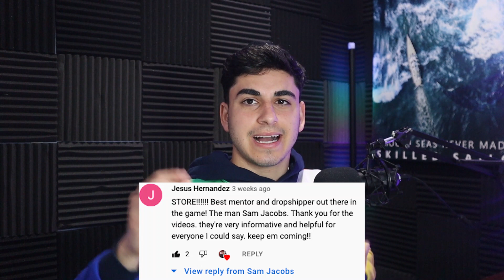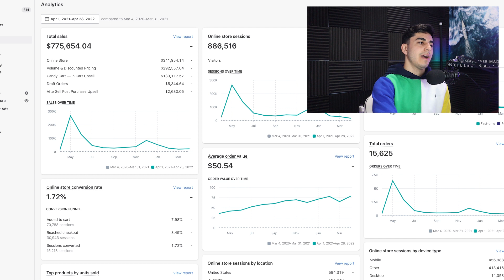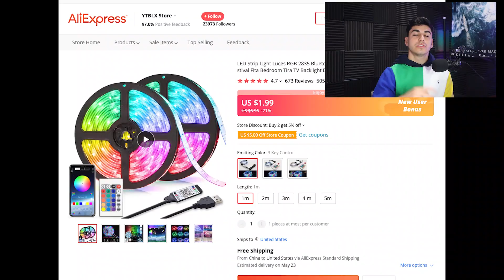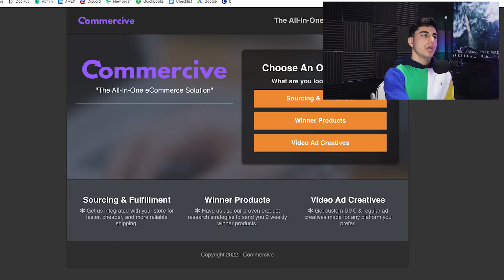[Alternatives] DO NOT Use Aliexpress For Your Shopify Dropshipping Store In 2023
[Alternatives] DO NOT Use Aliexpress For Your Dropshipping Store In 2023

In this video you're going to learn the exact strategy we used to get fast shipping from china to the USA dropshipping with Shopify in under 7 days!

This is how we brand our products and have fast shipping and have customers with all our brands.